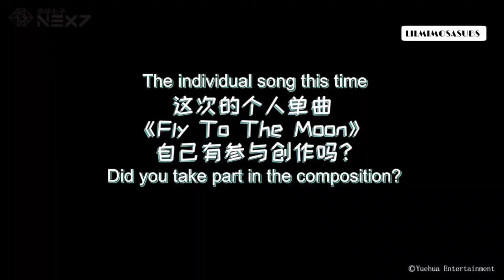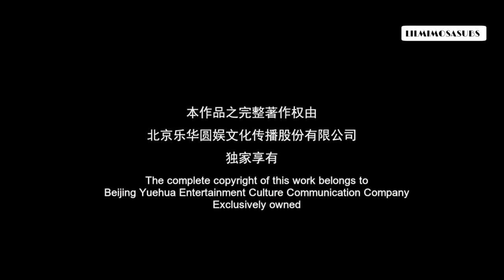[ENG SUB] Li Quanzhe MV Extras | Fansclub Video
All credits to video owner

TRANSLATED BY @LILMIMOSASUBS ON TWITTER